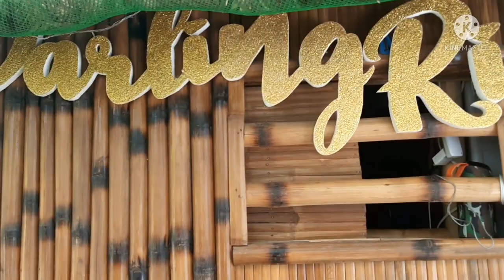Yellow Doggie/ Prunning, Branch Selection and Wiring/ Name this Bonsai Material.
Please watch this video and name this bonsai materials.